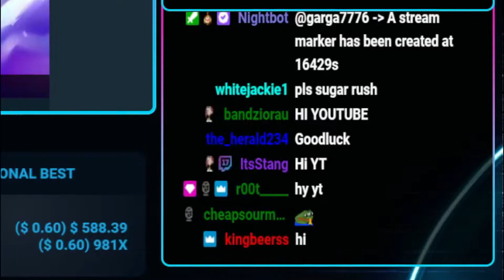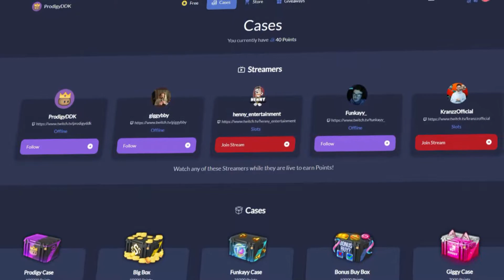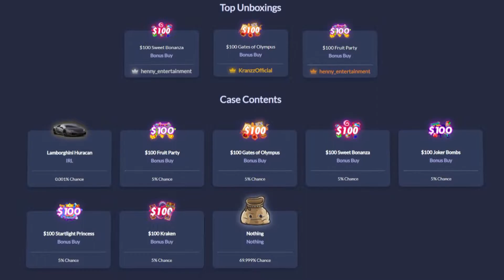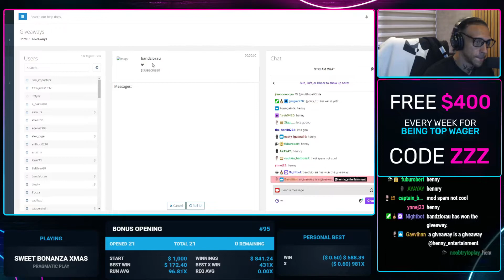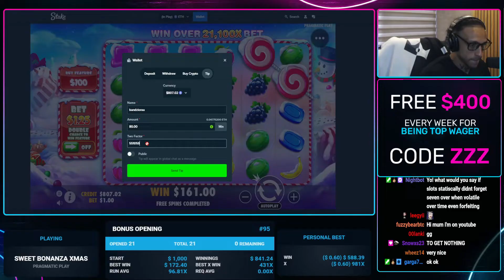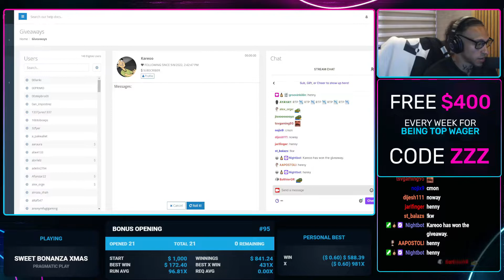SENSATIONAL WIN ON SWEET BONANZA XMAS!!! (100x Bomb)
Today's video, we are on Sweet Bonanza Xmas doing bonus buys and I actually hit the INSANE 100x Bomb. 18+ Gamble responsibly and enjoy the content.

Editor: @Holf471
Thumbnail: @jovan21232